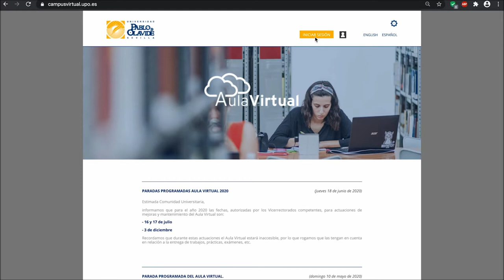Entornos Virtuales de Aprendizaje: Acceso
En este vídeo se muestra cómo se accede al Aula Virtual de la Universidad Pablo de Olavide.